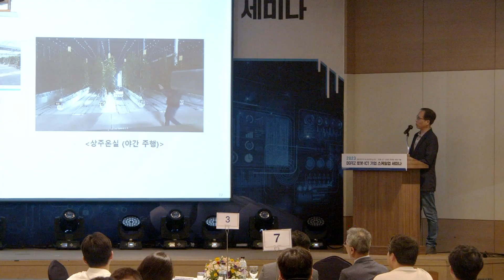[스케일업세미나/스케치] 2023 로봇·ICT 기업 스케일업 세미나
'2023 로봇·ICT 기업 스케일업 세미나'의 생생한 현장을 만나 보세요!